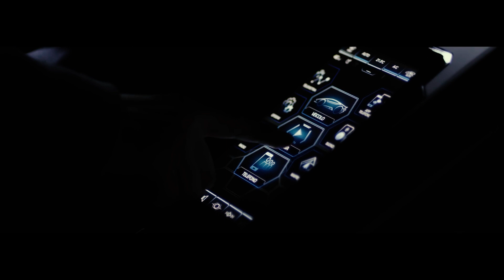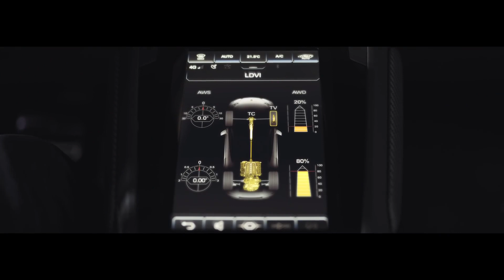DeranX - Need Me (ft. Michael Mayo)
All of the images in the video Lamborghini owns.

Lyrics → Michael Mayo
Beat → DeranX | Patrik Vajda
Mixing, Mastering → DeranX | Patrik Vajda